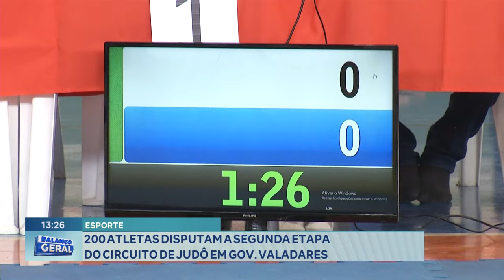Esporte! 200 Atletas Disputam a Segunda Etapa do Circuito de Judô em Governador Valadares.